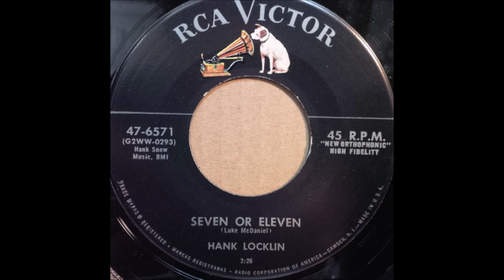Hank Locklin - Seven Or Eleven [1956].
[Written by Jimmie Ainsworth - Luke McDaniel]

1525 McGavock St., Nashville, TN -
Hank Locklin [gt/vcl solo], Chet Atkins [gt], Sam Pruett [gt],
Jimmy Day [steel gt], Ernie Newton [bass], Tommy Vaden [fiddle],
Dale Potter [fiddle], Floyd Cramer [piano].

1960 - Grand Ole Opry Member
1964 - Nomination - Grammy Award -
               "Please Help Me, I'm Falling"
1964 - Nomination - Best Country & Western Vocal Performance
              Male for "Hank Locklin Sings Hank Williams"
2007 - Florida Artists Hall of Fame  .